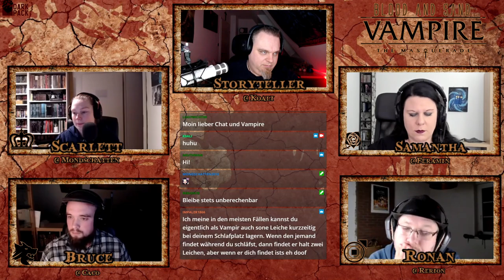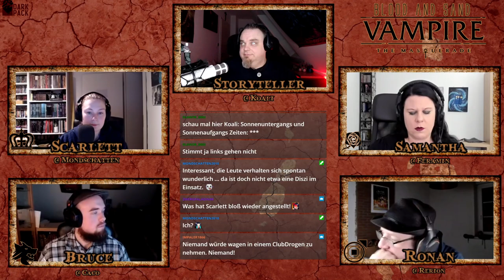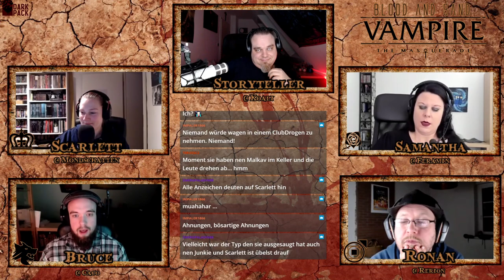[Vampire V5] Blood and Sand #47 (GER) | Pen and Paper Rollenspiel